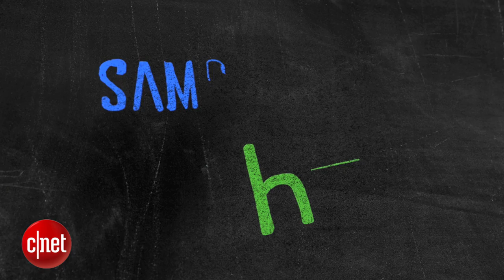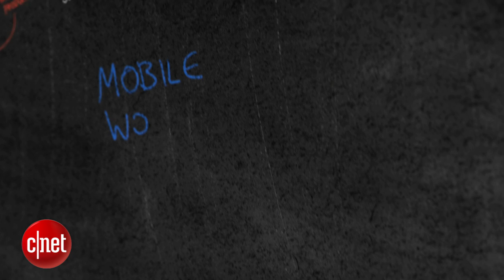What is Mobile World Congress?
We explain the world's biggest smartphone show, and what it means for you.